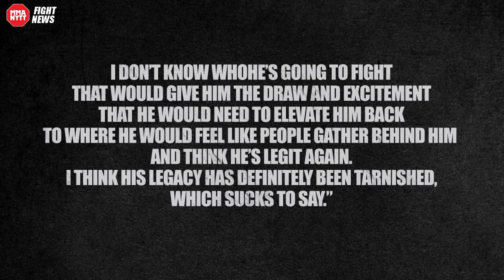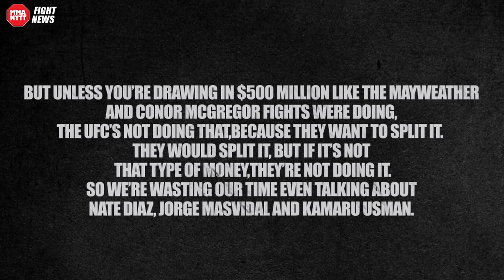UFC Champ Weidman: Tyron Woodley tarnished his legacy! Wants Jake Paul to fight Anderson Silva!